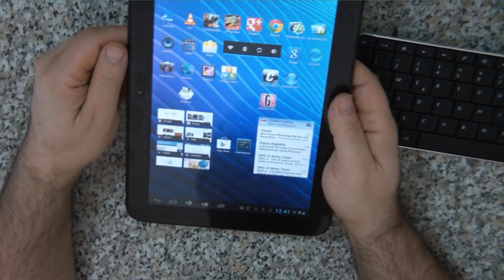Unboxing e test Microsoft Wedge Mobile Keyboard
Ho acquistato l'altro giorno una tastierina bluetooth microsoft wedge per il mio mediacom 101s2. Ecco il risultato. Molto più pratica questa tastiera e la cover originale che le custodie con tasteira incorporata usb.